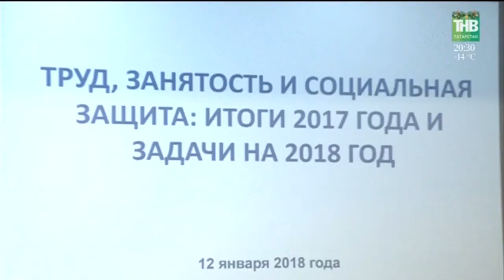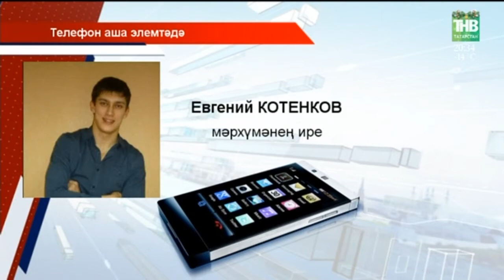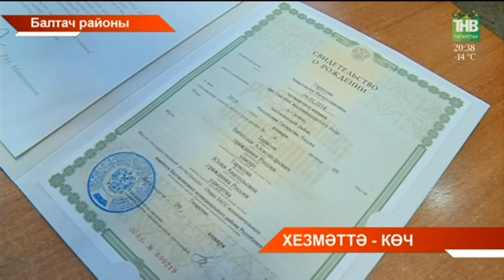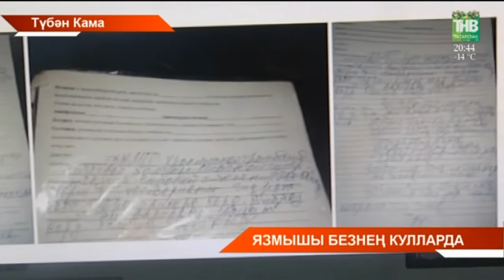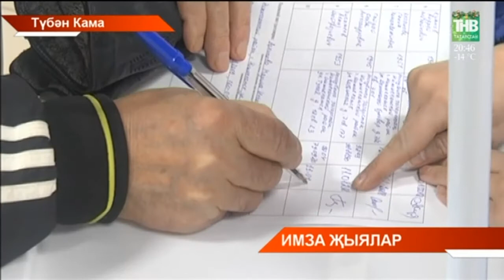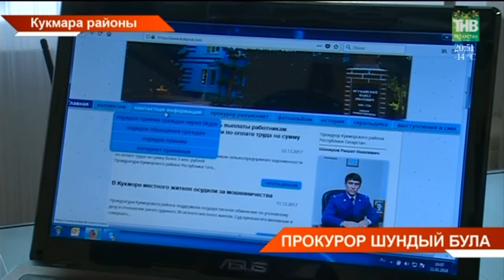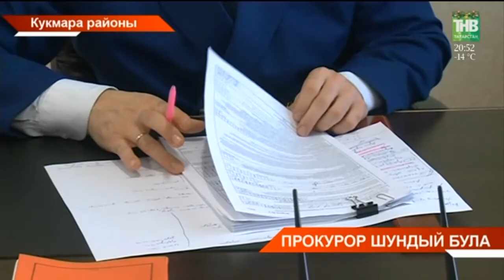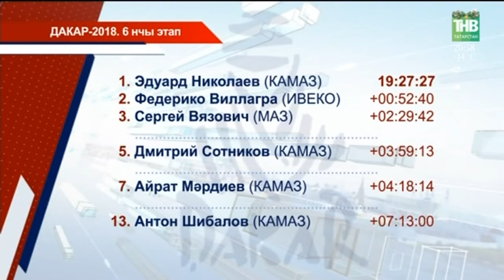Татарстан хәбәрләре 12/01/18 ТНВ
Координаты:
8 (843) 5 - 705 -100

Таяну ноктасы. В эфире: пн, вт, ср, чт - 19:00

Вечерняя игра. В эфире: пн, вт, ср, чт - 22:10

7 дней. В эфире: вс - 19:30, 21:30